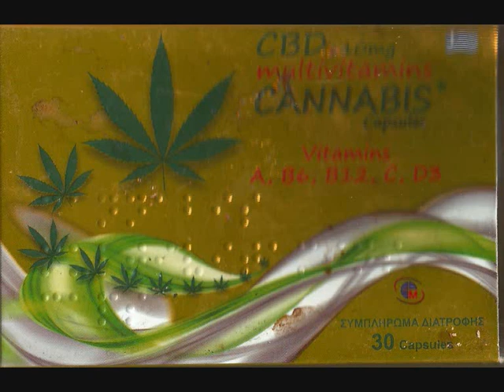CBD CANNABIS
αυτό το κομμάτι το έπαιξα χρησιμοποιόντας τα ακόρντα C=DO.B=SI.D=RE,από τις βιταμίνες αυτές